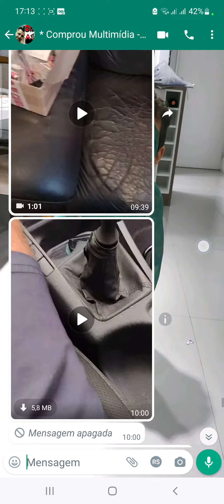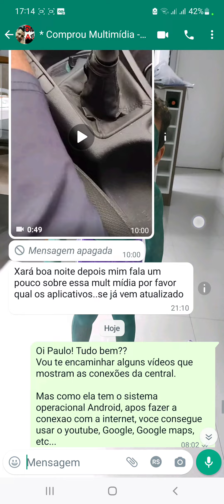PARTE 2/2 - CLIENTE DE SP RECEBENDO NOSSA CENTRAL MULTIMÍDIA 10.1" PRO STILO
Kit completo com:

➡️ Central multimídia Android com Carplay e Android Auto com tela QLED 1280X720 de 10.1 polegadas / 2gb RAM + 32gb ROM
➡️ Moldura feita a mão seguindo os padrões para o Fiat Stilo (acabamento perfeito)
➡️ Camera de ré AHD
➡️ Chicotes já no padrão para o Stilo (plug & play)
➡️ kit para instalação
➡️ Manual com o passo a passo para instalação

Por *R$ 1.550,00 a vista* no PIX.

Pelo link de pagamento da Sumup em até *12x de R$ 135,00* sem juros *(R$ 1.620,00)*

Pelo Mercado Shops (Mercado Livre) de ~R$ 2.080,00~ por *R$ 1.729,99 em até 12x sem juros*

📢 Também trabalhamos com centrais para linha Renault (Sandero e Logan)

CENTRAL + MOLDURA + CÂMERA DE RÉ AHD + CHICOTE PLUG-IN PLAY

3️⃣ Modelos de painéis diferentes